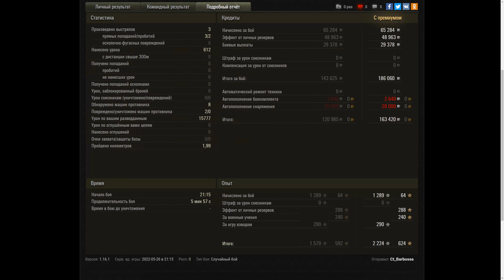T-100 LT 16K Spot Damage World of Tanks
4K UHD 3.840 x 2.160 - World of Tanks  - Maybe LIKE or SUBSCRIBE - Может быть, НРАВИТСЯ или ПОДПИСАТЬСЯ-,evo wot games replays, WOT Replays, World of Tanks Game play, вот, ворлд оф танкс ,Мир Танков, world of tanks,   wot eu.wot na,wot ru,wot asia,ворлд оф танкс  БОНУС КОД ,wot bonus code,World of Tanks North America, World of Tanks Europe ,Best World of Tanks Replays,   QuickyBaby wot,      Lacho WoT Replays,Jove wot,игра,タンクの世界,ワールドオブタンクス,QuickyBaby wot,World of Tanks DE,World of Tanks Best Replays,mondo moso wot,wot gameplay replays,
World of Tanks Asia,World of Tanks.

,tank game video,tank game replay,T-100 LT 16K Spot Damage